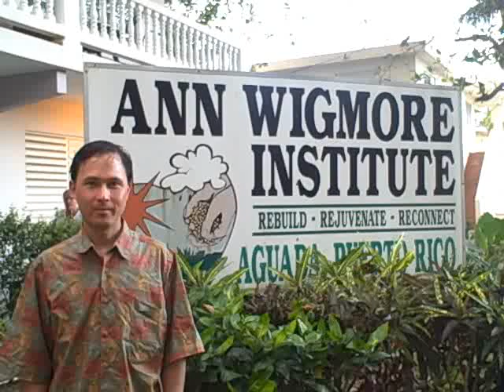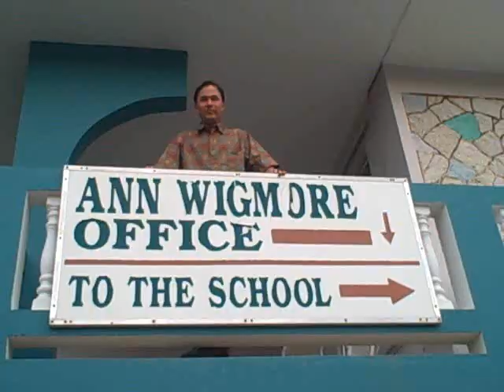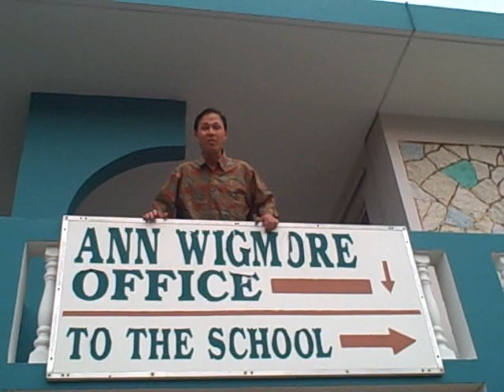A tour of the Ann Wigmore Institute in Puerto Rico teaches the Living Foods Lifestyle TM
John of visits the Ann Wigmore Institute in Puerto Rico.  The Ann Wigmore Institute has been teaching the Living Foods Lifestyle TM since 1990.